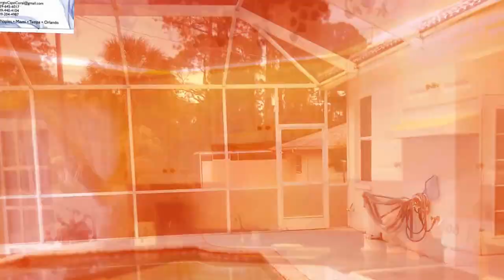CASA -FINCA DE RENTA EN LEHIGH ACRES CON TODO INCLUIDO,MUEBLES , PISCINA 1/2 ACRE $1700 MENSUAL